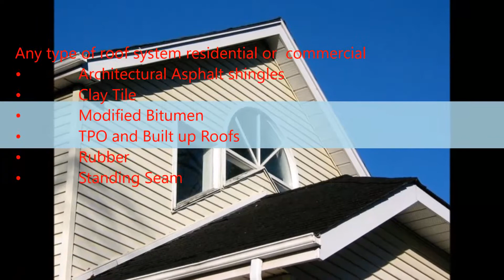Roof Leak Repairs in Converse, tx - Olguin & Sons Roofing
Any type of roof system residential or commercial
â€¢ Architectural Asphalt shingles
â€¢ Clay Tile
â€¢ Modified Bitumen
â€¢ TPO and Built up Roofs
â€¢ Rubber
â€¢ Standing Seam
Roofing, Siding Replacement, Metal roofing, Standing, Seam Roofing, Affordable Roofing, Roof Repairs
Roof Leak Repairs, Shingle Roof, Asphalt Roof, Flat Roof, Roof Leak Detection, Gutters. Roof replacement, Shingle replacement, Roof ventilation, Attic Ventilation